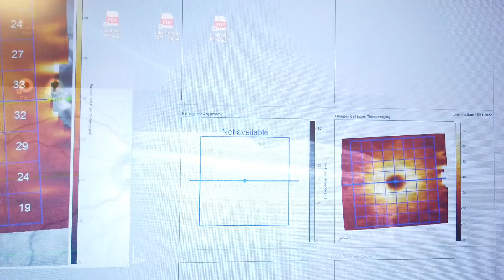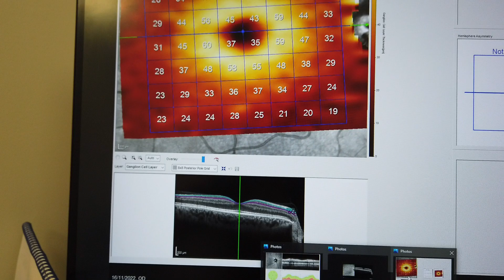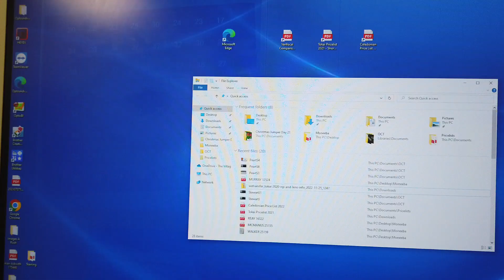How we look for Glaucoma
How does your optician "look" for Glaucoma in an eye examination? Technology is changing the way we can examine and check your eyes, which is fantastic news for patient care and your eye health!